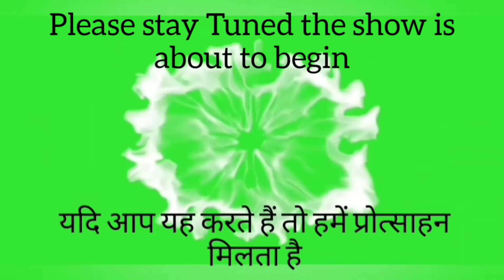A Deep Divine Interview with Shree Subrata Kar Part 5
Divine Light Of Astrology Part 5 - Interview of A Gem Astrologer Shree Subrata Kar ( Shandilya )

link for 3rd June 2020
free seminar

Divine Light Of Astrology Part 5

Is a part of the series that we have made with gem astrologer.

Each and every word here is of great importance to the students of Astrology.

This divine astrologer has been blessed by two Spiritual Guru's.

He has his own institute of astrology where is passing his knowledge to young Astrologers in Delhi.

Shree Subrata was kind enough to donate his time for the students of astrology and he has given many keys how to have a simplified approach towards astrology.

After listening to his experience and the experiences of his Guru's have given or rather passed through him, from their experiences in past.

There are many topics covered.
Out of them few are :
Grahas
Nakshatra's ( constellations )
Bindu Nakshatra
Ramayan
Ravan Samhita
Bhrigu Nandi Nadi
Parashri
Krishnamurti paddti
Narmada river
Power of rudraksha
Shels from Narmada River
Vastu tips.
And Much more Informative and filled with loads of love